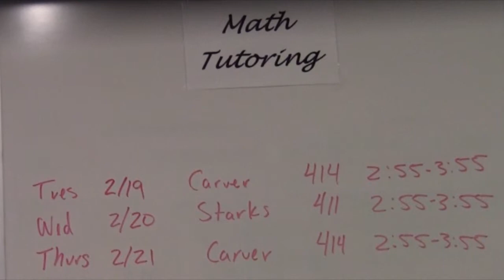GVTV Episode #4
As featured on GVHSEagleMedia

Anchors: Courtney Crowder + Rylie Weimer
Executive Producer - Multimedia: Jackson Sallee

Stories by:

Boy Scouts: Jordan Casey
Math Tutoring: Bhakti Patel
Weather Report: Melina Martin